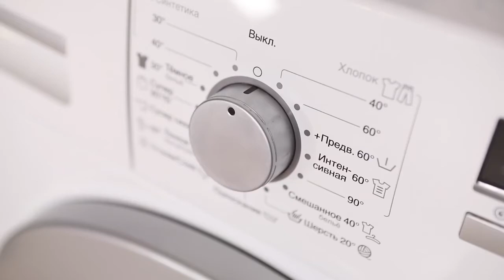Испытание Детством Порошка Фаберлик!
Детки!!! Для них Просто Счастье быть Самими Собой!
Но как часто мы им говорим "НЕЛЬЗЯ" .
Теперь Вы можете выдохнуть с Порошком "ДОМ Faberlic"!

Расслабиться и Дать детям радоваться и испытать Детство!
Во всех его проявлениях)))

Испытание Детством - это Самое Лучшее и Истинное испытание!

Попробуйте! Вам Понравится!